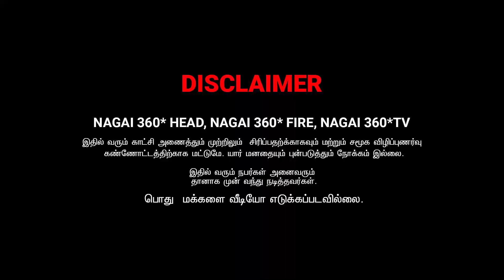ETHUKKU MA SAAKA PORA | ROSNI & JAANU COMEDY | NAGAI 360* FIRE...........................